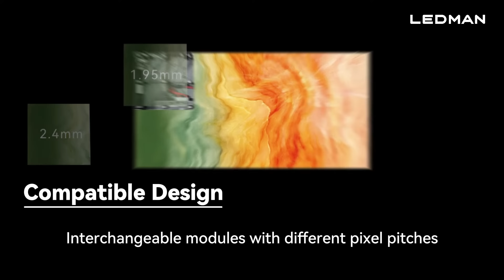Ledman X Series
Introducing the Ledman X Series! Our indoor fixed-installation display solutions offer exceptional flatness, robust protection, and flexible installation options. Perfect for commercial displays, conference training, and command centers.

Discover the ultimate in high-performance displays with Ledman. 🌟